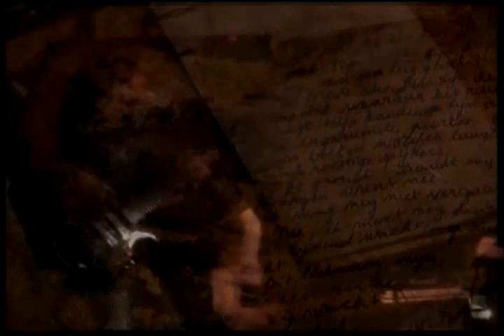Choose Your Path - Constellation of the Betrayed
Video from the EP of Choose Your Path - The Journey.